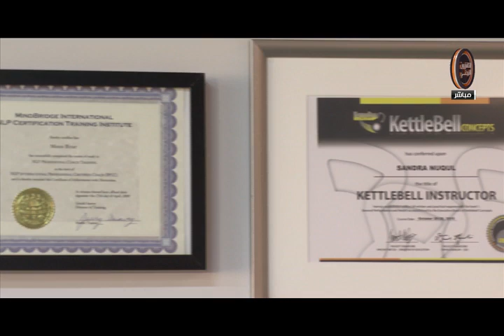يوم جديد - رياضة الكتلبل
لقاء مع المدربة منى البيطار في برنامج يوم جديد على شاشة التلفزيون الاردني
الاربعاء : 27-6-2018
تقديم : رندا كرادشة
اعلام اجتماعي : علا الجبور